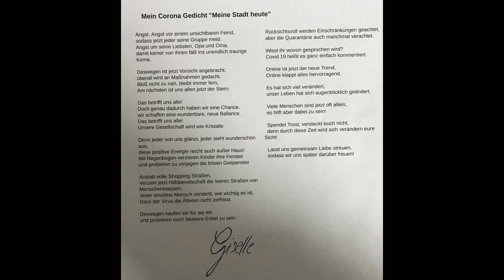Mein Corona Gedicht - Meine Stadt heute - Covid19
Gedicht von Giselle